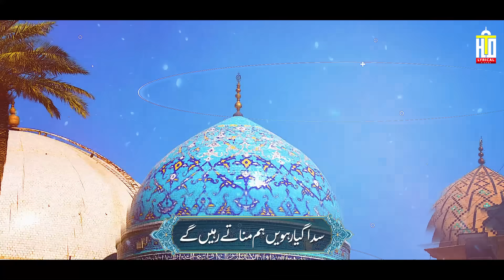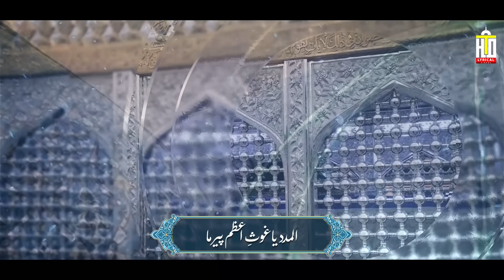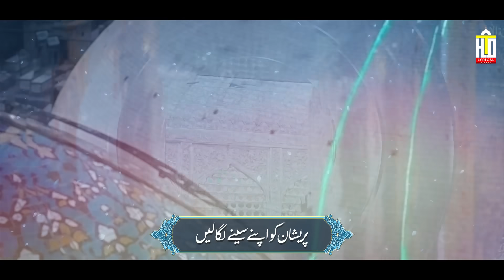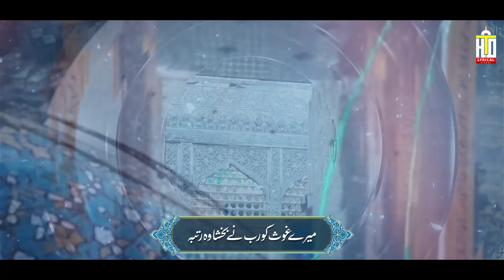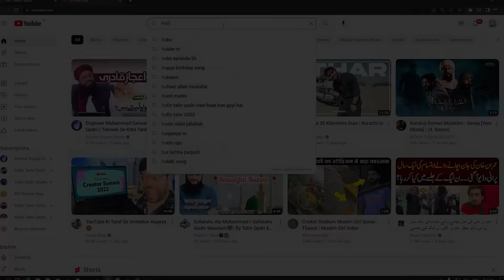New Manqabat Ghous Pak 2023 | Sada Giyarween Hum Manaty Rahenge | Hafiz Tahir Qadri